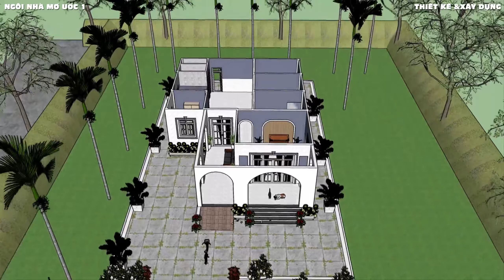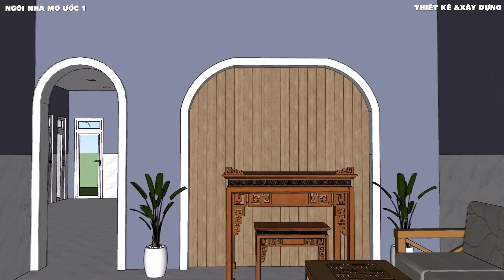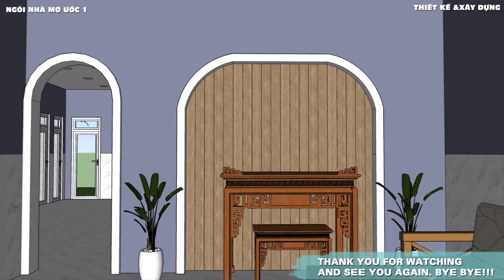Nhà cấp 4 truyền thống nở hậu chữ L ở nông thôn quá đẹp rộng 8m dài 16m chi phí 700 triệu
- Nhằm tạo nên những diện mạo mới cho mẫu nhà truyền thống chữ l nở hậu ở nông thôn. Hôm nay mình sẽ chia sẽ đến mọi người 1 mẫu nhà vườn ở nông thôn theo phong cách bán cổ đển gởi đến mọi người tham khảo.
- Với chiều rộng mặt tiền là 8m chiều sâu là 16m phần nở hậu phía bên trái là 3m thiết kế đầy đủ công năng rất phù hợp cho gia đình 2 thế sinh hoạt. tổng diện tích xây dựng là 155m2 với kinh phí hoàn thiện là 700 triệu gồm vật liệu và nhân công đây là mẫu nhà rất phù hợp xây dựng ở nông thôn trên mảnh đất trống vườn cây ao cá.
- CÓ sự kết hợp giửa nhà chữ l và nhà nở hậu vào chung cho mẫu nhà này. Đây cũng được xem là mẫu nhà vườn truyền thống ở nông vì được rất nhei6u2 bà con mình ưa chuộng lựa chọn xây dựng.
- Bây giờ xin mời mọi người cùng tham quan mẫu nhà cấp 4 sân vườn nở hậu chữ L ở nông toh6n mà mình chia sẽ trong video này nhé.